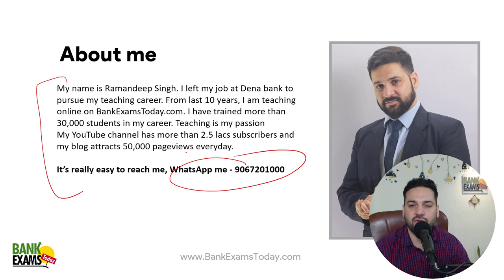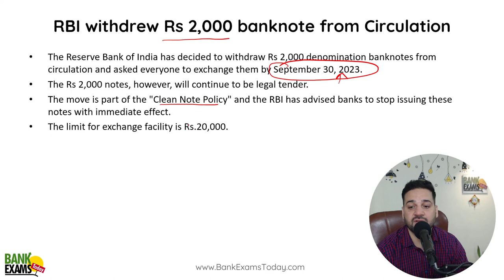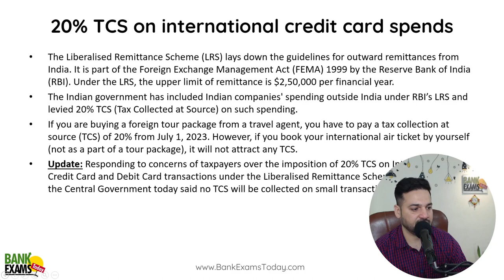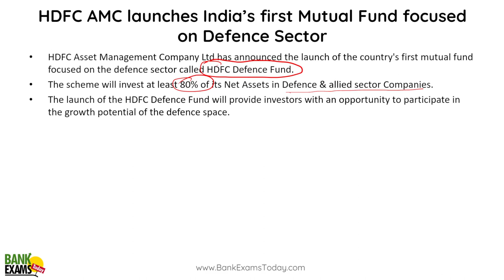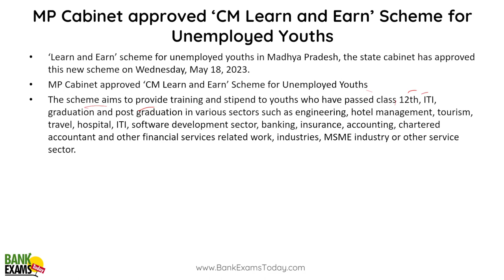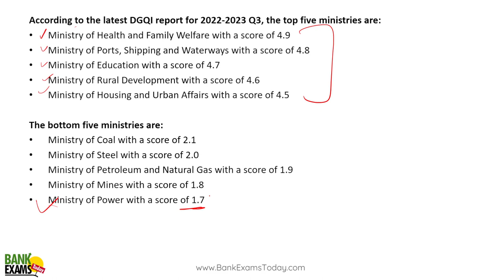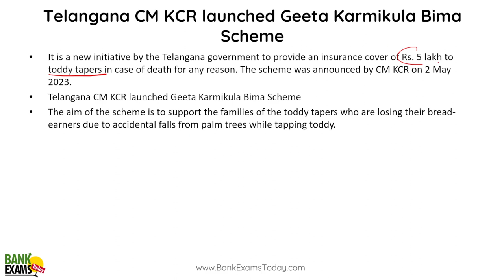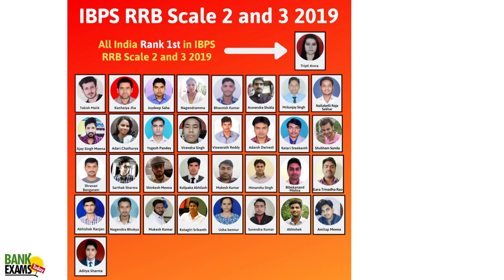IBPS RRB Scale II 2023: Financial Awareness May 2023